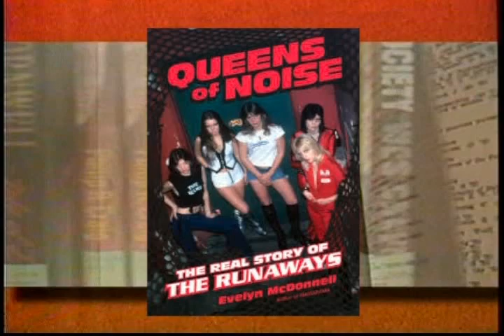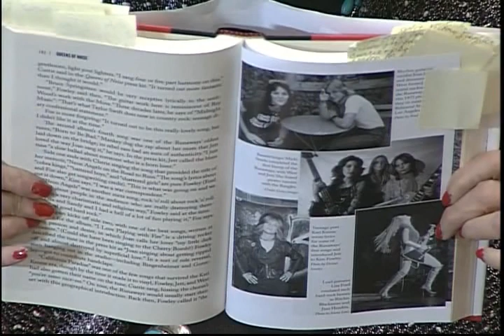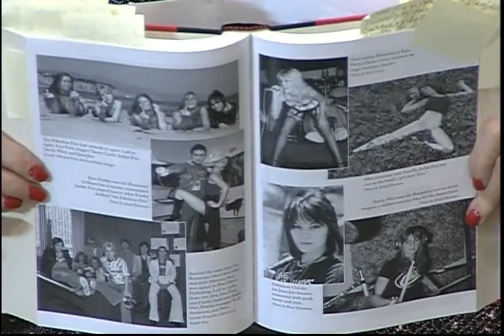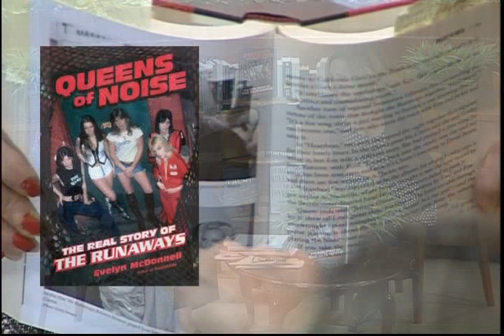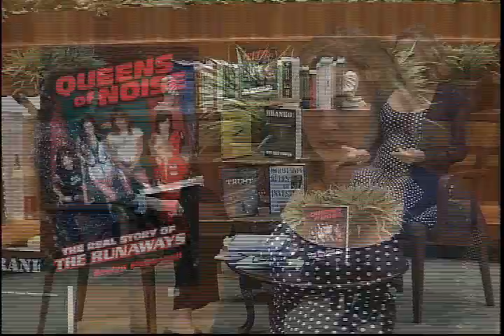Evelyn McDonnell - Queens of Noise